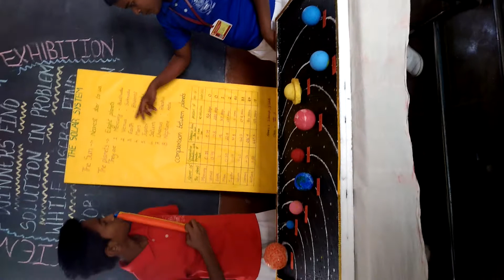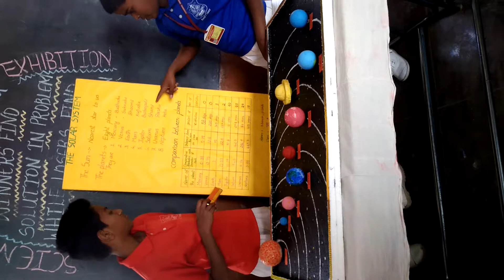Solar system model. R